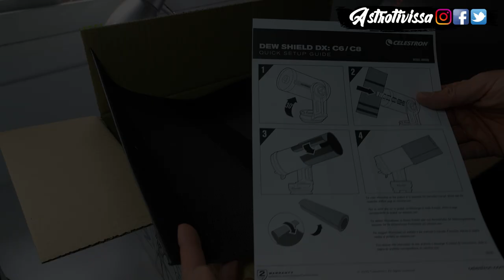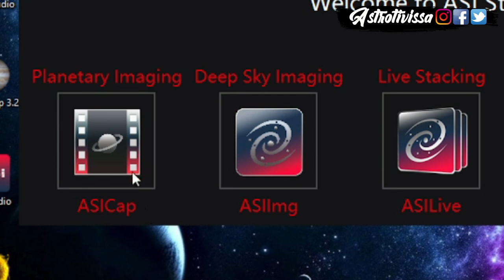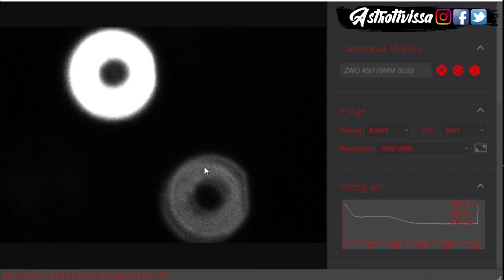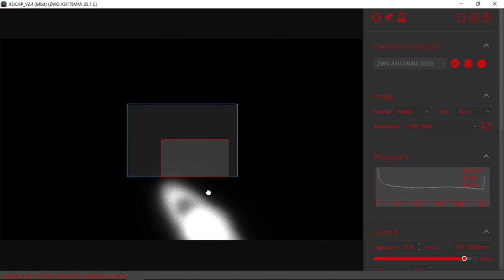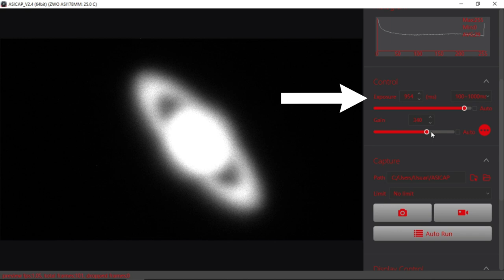👉Upgrade MAK 180 | Enfocador AURIGA🔭 | COLIMACIÓN⚙ | ASISTUDIO💻 | SATURNO🪐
En este video vemos los dos elementos adquiridos para mejorar el Mak 180 como, el enfocador Auriga y el parasol Celestron.
Vamos a intentar colimarlo y si todo sale bien y tenemos buen tiempo intentaremos sacar alguna captura de Saturno con el software ASICAP del ASISTUDIO.

☕¿Quieres apoyar al canal e invitarme a una café virtual y colaborar al bienestar de animales abandonados?